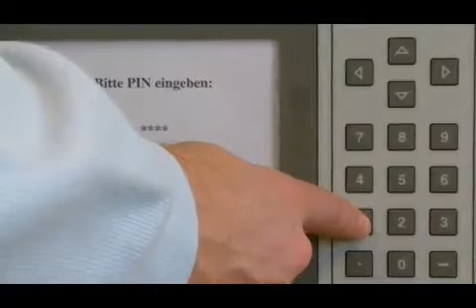Armatix WL Vernetzt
Funktion Armatix Wall Lock